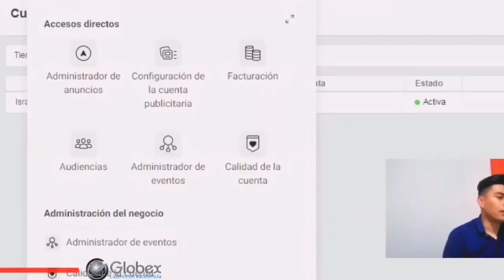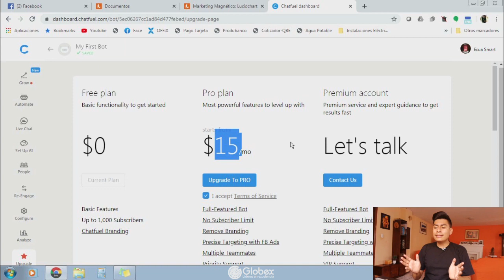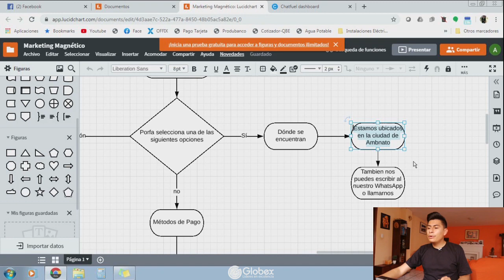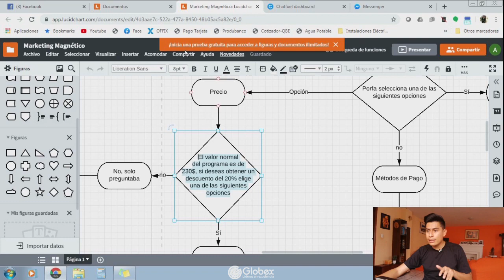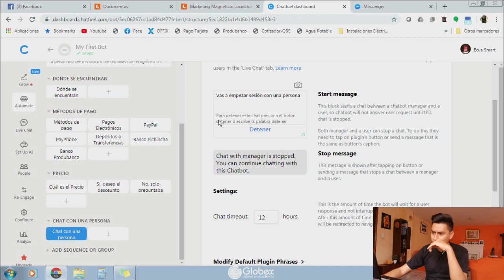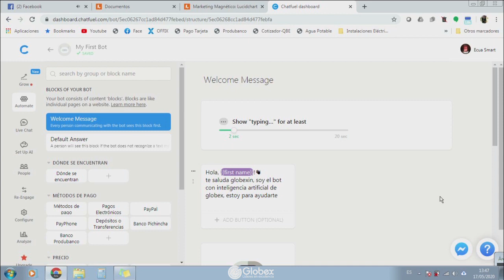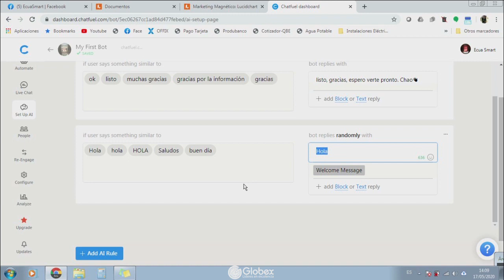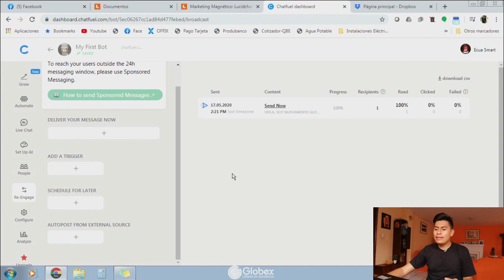🤖 Curso GRATIS│Cómo Crear Un Chat Bot Para Facebook│Paso a Paso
𝗘𝗺𝗽𝗿𝗲𝗻𝗱𝗲𝗱𝗼𝗿𝗲𝘀 𝗠𝗮𝗴𝗻𝗲́𝘁𝗶𝗰𝗼𝘀, hoy te regalo un curso totalmente gratis, donde aprenderás a automatizar tu chat de forma fácil y sencilla, sin tener experiencia.

Podrás crear flujos de conversa para poder vender tus productos de forma automatizada.

Realmente espero haberte ayudado y acelerar tu curva de aprendizaje.
Tu Amigo 𝗔𝗹𝗲𝘅 𝗘𝘀𝗽𝗶𝗻𝗼𝘇𝗮

Si eres emprendedor y te interesa una asesoría 📝 para duplicar tus ganancias aplicando Estrategias de Marketing Magnético, dale clic al siguiente link y comunícate conmigo 👇

📌 Te cuento que en mi canal de Telegram estoy compartiendo tutoriales, herramientas e información gratuita sobre Marketing Digital, no te quedes fuera y sígueme, link Telegram

📌 Si te interesa contar con mi asesoría y acompañamiento 🫂 para crecer tus ventas, dale clic al siguiente enlace 👇

Capítulos Video 👇

0:00 Qué aprenderemos en este video
0:28 Procedimientos Iniciales
6:23 Accediendo a Chatfuel
11:43 Configuraciones iniciales
13:43 Automate (programación)
14:13 Welcome Message (mensaje de bienvenida)
47:58 Defaul Answer (respuesta automática)
49:48 Live Chat (Chatear con una persona)
1:00:11 Menú persistente
1:12:24 Set Up AI (Inteligencia Artificial)
1:21:04 People
1:21:58 Re-Engage (Mensajes Masivos) BroadCast
1:24:44 Insertar Vídeo